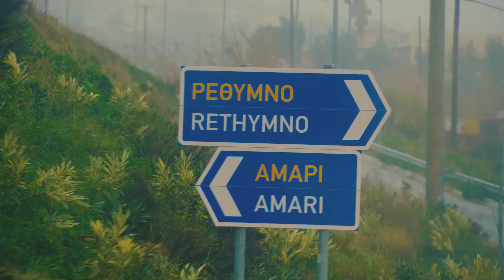ELAFONISI BEACH CRETE, All You Need To See About Elafonisi Beach, CHANIA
In this video you will see the elafonisi beach and the beautiful villages before the beach

Elafonisi beach is one of the most beautiful and clean beach in the whole Greece if i say even in the whole world that would be not wrong if you are into beaches and life adventure you must give the beautiful beach a visit i am pretty sure you are going to enjoy it!